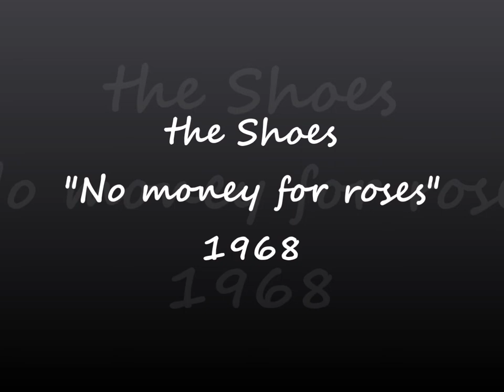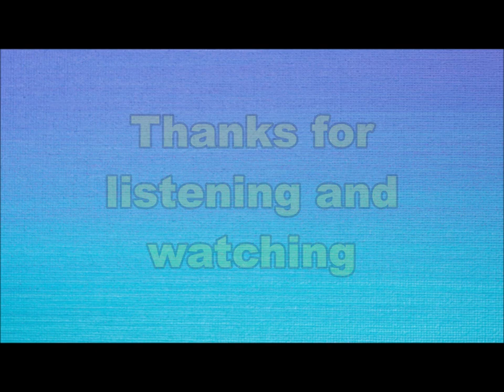the Shoes - No money for roses (Nederbeat) | (Zoeterwoude) 1968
the Shoes uit Zoeterwoude met "No money for roses" (Polydor S 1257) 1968

Bezetting:
Theo van Es
Jan Versteegen
Henk Versteegen
Wim van Huis